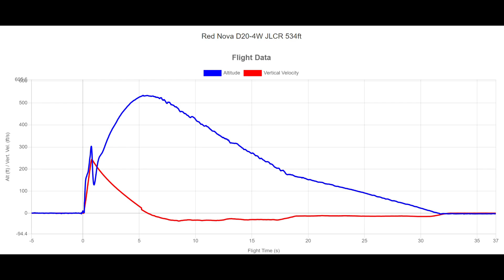Model Rockets: Gorgeous flights with the crew on a Hawaiian autumn morning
I had a heck of a time rendering this video. I spent half of Saturday putting the video together and most of Sunday trying to figure out why it kept crashing the program. An error occurred the first time and corrupted the file. I suspect it was a problem with the video text. I finally was able to render portions of the video then put it together.

Launching with Gary, Roger, and Christopher. Gary launched 9 rockets, I launched 8, and Roger launched 2. At the park, we were greeted with a delicious smell of BBQ pork or something like it. This was an unexpected relief from the often sewage smell that permeates through the park. The winds were between 2 and 7mph with several breaks. Most of the rockets descended slowly and all stayed within the park. I’ve decided to give a point if the device went on the flight but didn’t work such as an altimeter or cam because I’m still risking the device if the rocket is lost.

Finished the decal and paint job on the Cosmic Interceptor. I was nervous about using the E30 because it seems overpowered and didn’t want it to cruise missile with an E12. It’s not like I can accurately sim the complicated rocket. Turns out the E30 was perfect going about 500ft. It’s difficult to judge the altitude when the rocket goes straight up.

We successfully retrieved the Viking from its 8th flight. I regret losing the Qjet motor because it’s plastic. I found an old A8 motor that had been in the grass for a while. I recognized the tape I put on the casing. In the DARC-1, I thought I had the C5-3 but had a B6-2 instead because I was going to launch it last week in the wind. It wasn’t as dramatic as the previous C5-3 with the shotgun report. The Space Crater worked much better now that I’ve read the instructions properly. After the tube crinkled, I cut off the damaged tube and reglued to the fin can. With the Shuttle, the rocket flew exactly like last time except without the JLCR. I got great video of the glider so time for it to retire.

Both of Roger’s mini V2 and 3D printed Gridly worked great. He was worried that the Gridly was unstable, so he shortened the tube and added more NC weight. Hard to say what effect it had because it’s difficult to sim a grill fin. Gary’s MAV worked great despite the long delay. He’s working his way through his supply of Quest black powder motors. The pink Mix n Match 60 was weird because the Quest motor had a studder after leaving the rod but is difficult to see on the video. It kinda sounded like it was a boosted rocket.

The Double Ringer was another of the Estes Labor Day sale rockets and didn’t disappoint. Someday when I’m tired of the rocket, it will fit the Booster-55 so wondering how far it will go on a C6-0/C6-7. Would the gliders stay on?

With the SWAT, I can only speculate that I failed to properly arm the altimeter because it showed my previous results when I performed a suction test on the altimeter. The Red Nova was spectacular with the Flightsketch altimeter and JLCR. It was Gary’s idea to try the 18mm composite rather than the D12.

00:00 Intro
00:09 Cosmic Interceptor 4pts
01:41 Gary’s Star Hopper
02:09 Viking 3pts
03:30 Delicious food smells in the park
04:05 DARC-1 4pts
06:20 Gary’s Mini Bomarc
06:43 Space Crater 5pts
08:59 Gary’s Mini DRM
09:39 Shuttle 3pts
10:28 Gary’s Lunar Scout
11:22 Roger’s Mini V2
12:15 Gary’s Tooboh
12:42 Roger’s Gridly
13:22 Gary’s MAV
14:10 Double Ringer 6pts
14:48 Gary’s DC-Y Space Clipper
15:44 Gary’s Mix n Match 60 (black)
16:20 SWAT 6pts
17:09 Gary’s Mix n Match 60 (pink)
18:01 Red Nova 534ft 6pts
19:06 Total = 37pts + 10 bonus = 47pts